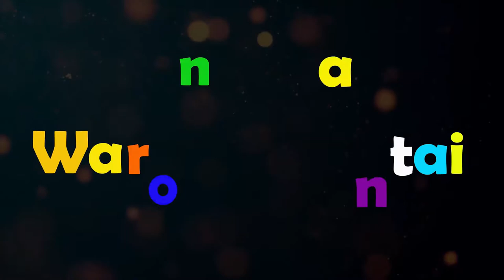Tempura Belut Goreng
Waroeng Santai
Foodtainment Centre